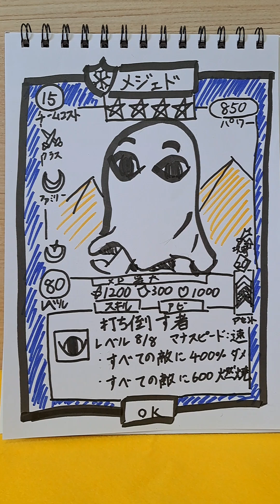いつも ダベり にお付き合い、ありがとうございます♪ 実況2090戦目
Empires & Puzzles（エンパズ）
スマホゲームのエンパズのプレイ実況2090戦目です。
チーム編成からパズルまで、どう考えたのかをダダ洩れで晒します。